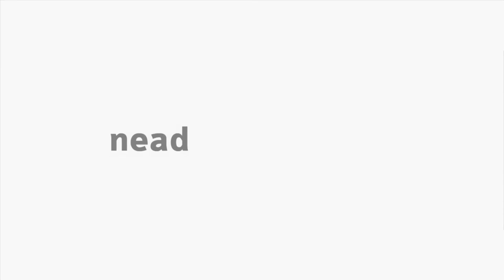[LIBRAS] Sistemas circulatório, respiratório, digestório e urogenital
Interpretação em Libras- Sistemas circulatório, respiratório, digestório e urogenital  na disciplina Anatomia Humana Aplicada a Educação Física com o professor  Erivelton Fontana de Laat para o curso EaD de Educação Física da Universidade Estadual do Centro-Oeste do Paraná.